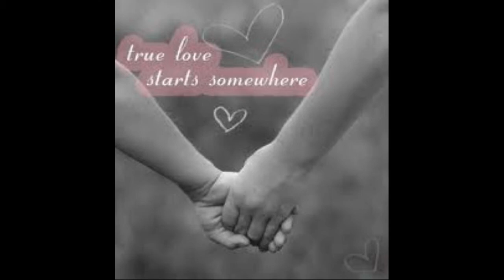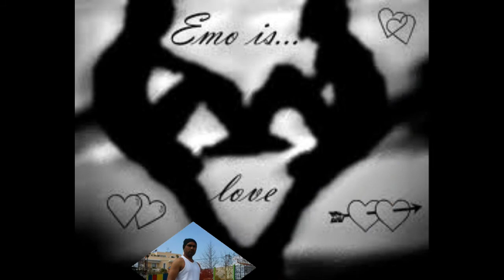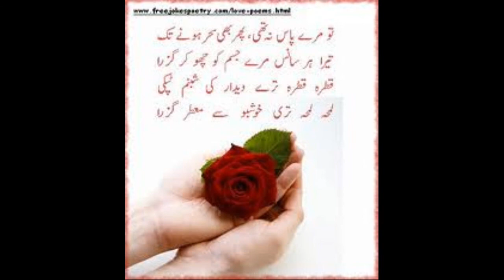apna mohri sharif